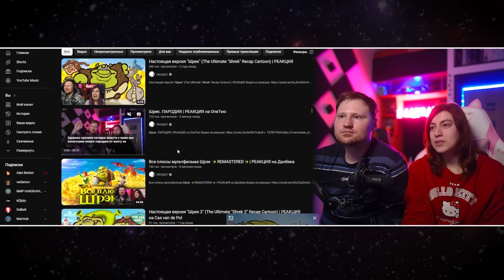Шрек против Минионов | SHREK vs. MINIONS - Ultimate Cartoon | РЕАКЦИЯ на Cas van de Pol